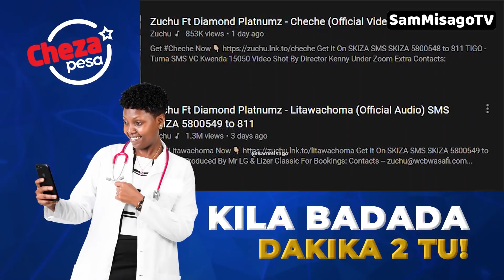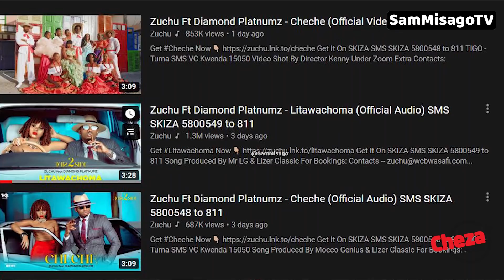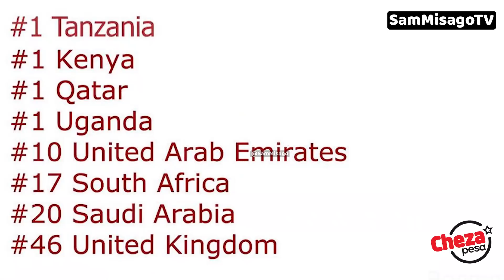ZUCHU Aweka Rekodi Mpya Tz, DIAMOND PLATNUMZ Ampa Shavu Zito WCB Wasafi